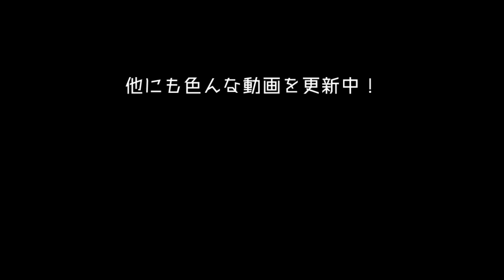【解離性同一性障害／多重人格】人格解離者が解離について調べるのは危険？【目安箱】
「解離性同一性障害の人は解離について調べてはいけない」と言われる理由、視聴者の皆さんはご存知でしたでしょうか？
放課後ネバーランドでも解離やその他の疾患についての情報を知ることは十分に注意を払っていますが……何せ無意識の領域ですから、完全に把握することはできないのが難しいところです；

【スーパー不定期更新なブログ】いつか誰かが更新する…はず？
【秋人画伯のLINEスタンプ「えぐれたいぬと仲間たち」】
【放課後ネバーランドの(主人格に検討して)ほしいものリスト】ご支援はこちら。